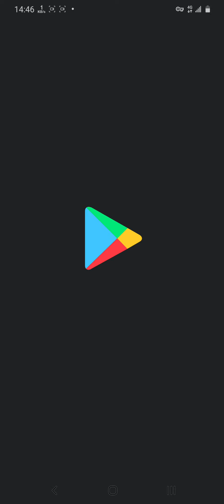Angry Birds Match Review: Games to play at home with kids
Angry Birds Match Is Cute. Review: Games to play at home with kids. Overall, I Give The Angry Birds Match Game 4 Stars. Not Bad ! I Like Angry Birds Match . This Game Is So Fun.

00:00 That's the best
05:17 brighten my day
09:46 Super work

👎 Angry Birds Match  Game Cons: No, I didn't find any cons. Nice Game!.

💰 Mobile Game Monetization Model (Game Ads type) : Angry Birds Match  have No Ads in My Phone,and the Rovio may have other ways to monetize in the future.

👏 Thanks to Rovio

🎨 Game Art Design: 4 Stars (of 5 Stars). Not Bad ! I Like Angry Birds Match .

💡 Game Ideas: 3 Stars (of 5 Stars). Keep Up Efforts for it ! Angry Birds Match .

🏰 Game Story: 3 Stars (of 5 Stars). Keep Up Efforts for it ! Angry Birds Match .

🚥 Game Control: 5 Stars (of 5 Stars). Awesome ! I love the Angry Birds Match  game control.

✈ Game Smoothness: 5 Stars (of 5 Stars). Awesome ! I love the Angry Birds Match  game smoothness.

🎵 Game Music: 3 Stars (of 5 Stars). Keep Up Efforts for it ! Angry Birds Match .

🔈 Sound Effect: 4 Stars (of 5 Stars). Not Bad ! I Like Angry Birds Match .

🎮 Game Login: You can log in to Facebook or Guest account to play Angry Birds Match

🍎 Google Play XP: No, I have not gained any XP in Angry Birds Match

🃏 Kaspersky Security Scan: Great! Angry Birds Match  is a Safe Game. No Virus or Trojan.

🃏 Norton Security Scan: Great! Angry Birds Match  is a Safe Game. No Virus or Trojan.

👀 Angry Birds Match mod download ? Angry Birds Match apk download  ?

NOW (02/12,2021) ,You can download Angry Birds Match  in GooglePLayStore (Android) or AppleAppStore (iOS)